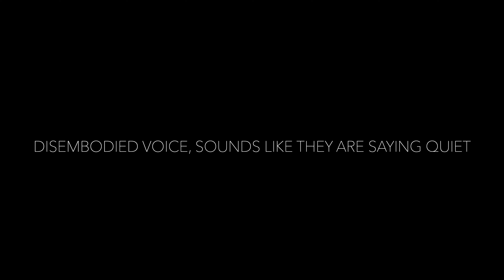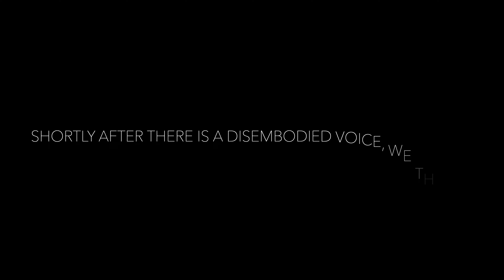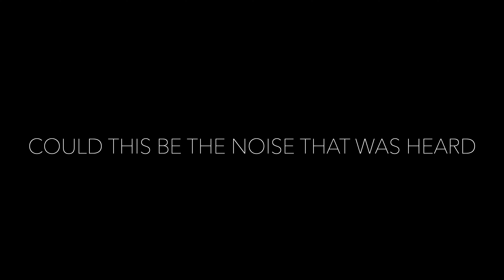Is Your House Haunted - Beaumont, CA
Beaumont is known for its antique shopping and for the designer fashions such as the Cabazon Outlets.  Nestled within the area is a home, which holds a dark secret. A home that has the wife on edge and is unable to live comfortably in her home.  She feels the darkness around her while she is alone, in her room, and in the shower.

Are Ethen and Victoria able to clear the home of the negative energies? This is an episode you won't want to miss.